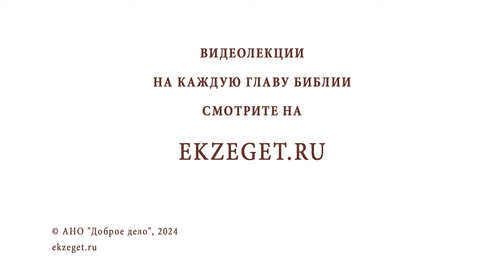Возможна ли ложь, чтобы скрыть свои добрые дела? Протоиерей Виктор Горбач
В сегодняшнем видео на библейском портале Экзегет, протоиерей Виктор Горбач отвечает на вопрос: "Возможна ли ложь, чтобы скрыть свои добрые дела?"

🔸  Ложь – грех
🔸  Рассуждение
🔸  Сменить тему разговора

Команда Экзегет.